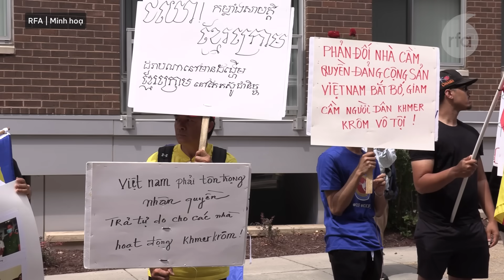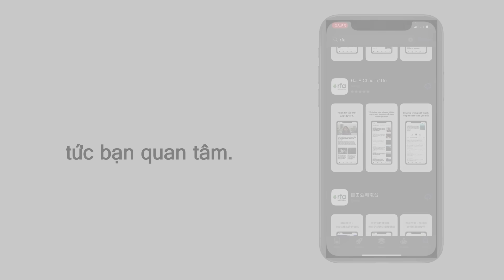Việt Nam “quản chặt” các tín đồ tôn giáo độc lập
Australia sẽ tiến hành tuần tra thêm với Philippines tại Biển Đông.
Việt Nam tham gia nỗ lực thanh toán trong khu vực.
Thái tử Nhật Bản chính thức công du Việt Nam từ 20-25/9.
Số lượng lao động phái cử Việt Nam đứng đầu tại Nhật.